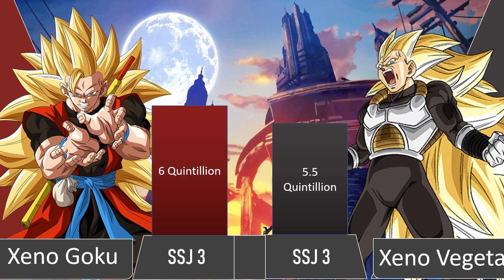Xeno Goku vs Xeno Vegeta Power Levels